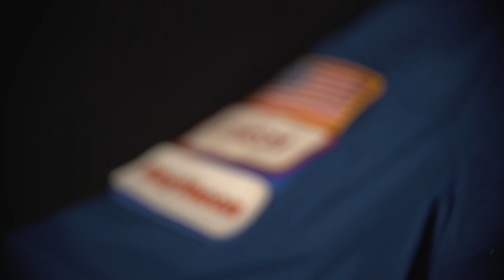Monday Minutes Ep. 28 (Season 4) - Boeing Flight Suit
We go back in time to the start of the Boeing in this week’s Monday Minute in the archives.